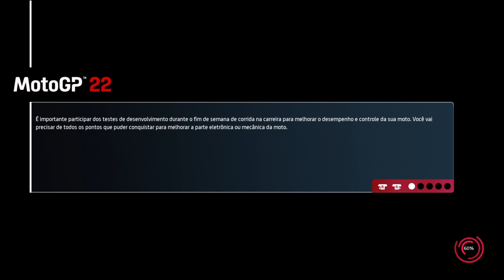Road to Champion Lobby 4 - Semana #2 - Motegi e Chang - MotoGP (3a volta)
Saudações virtuais motociclistas !

Sejam bem vindos às corridas do Road To Champion, a nova prova da Comunidade MotoGP eSports Portugal.